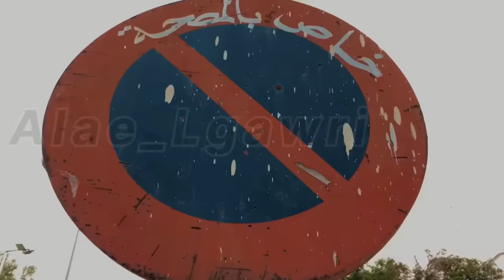MOMO x LGAWRI - حركي داك طرف (video Clip) 2023 7arki dak tarf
نرجو منكم دعم القناة
وضغط على سبسكرايب ولايك لي يصلكوم كول جديد🫶🏻

INSTAGRAM 👇 alae lgawri

INSTAGRAM ayoub momo